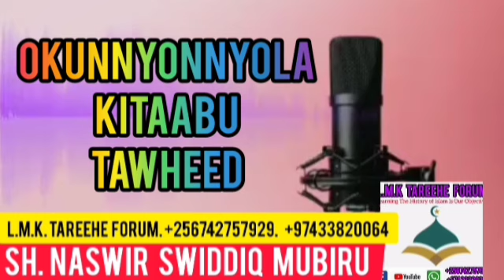Okunnyonnyola Tawheed. Part 76. S. Naswir Swiddiq Mubiru